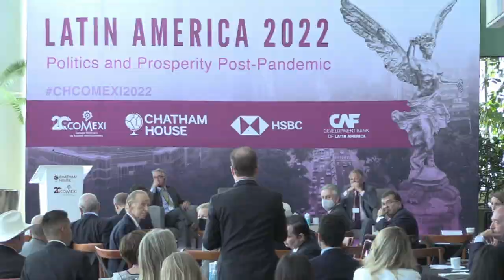Latin America conference 2022: Elections and political trajectories - what next?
After key elections in Bolivia, Chile, Ecuador, Mexico, Peru, and Nicaragua in 2021, and presidential elections in Costa Rica, Colombia and Brazil (forthcoming) in 2022 can we detect trends in citizen demands, partisan realignment and policy directions within those countries and across the region?

Is populism on the rise or has the wave crested?
How will these electoral trends affect economic policymaking, foreign policy and political and investment?

Mercedes Aráoz , Vice President, Republic of Peru (2016-20)
Jorge Castañeda, Global Distinguished Professor of Latin American and Caribbean Studies, New York University
Pilar Alvarez Lasso, Deputy Director-General, Social Sciences and Humanities, UNESCO
Chair: Christopher Sabatini, Senior Research Fellow, Latin America, Chatham House

This hybrid conference brings together leading policymakers, economists, political analysts and private sector leaders to survey last year’s elections and their implications for the region’s political and economic future.

The conference discusses upcoming presidential elections in Brazil and Colombia and political trends in the region, economic growth, monetary policy and the risk of inflation, opportunities in UK-Latin America commerce and investment, and Latin America in global affairs.